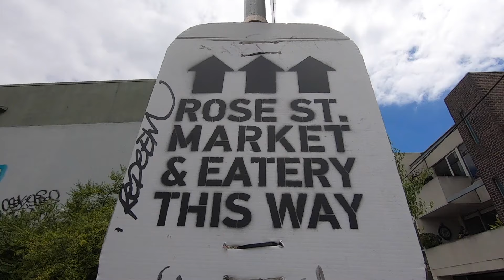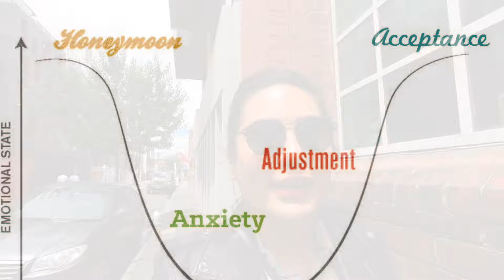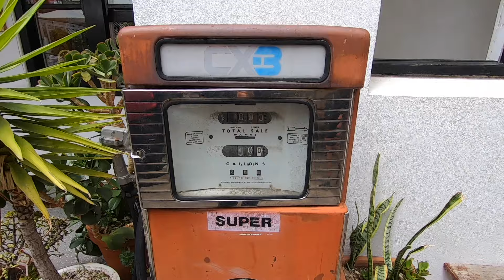Avustralya'da 10 Yıl Yaşamak | Pişman Mıyım?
Ocak 2010- Ocak 2020. Avustralya'da on yıl yaşamak nasıldı, göç etmek zor mu, adaptasyon süreci nasıl gibi bir çok soru alınca, sizler için bir video çekmeye karar verdim. Dile kolay, Avustralya'da gecen tam on yıl!

►Benim hakkımda:
Merhaba! Ben Senem. Son on yıldır Avustralya, Melbourne şehrinde yaşıyorum.  Plajları, kanguruları ve daha pek çok bize uzak olan özelliğiyle Avustralya, yaşaması en cazip ülkelerden biri. İşte bu güzel ülkeyi birde benden dinleyin istedim!

Feragatname: Ben bir avukat değilim ve videolar yasal tavsiye olarak düşünülmemelidir. Bu web sitesinin içeriği yasal tavsiye niteliğinde DEĞİLDİR ve bu şekilde kullanılmamalıdır. Belirli konularda resmi yasal tavsiye alınmalıdır. Sadece kayıtlı göçmenler Avustralya'da (MARA) göçmenlik yardımı verebilirler. Bu kanalda bulunan materyal ve bilgiler yalnızca genel bilgi amaçlıdır. Kanaldaki materyal veya bilgileri, göçmenlik işlerinin, yasal veya diğer kararların temeli olarak KULLANMAYIN. Avustralya'da ziyaret etmek ya da Avustralya'da kalmak için birisine sponsor olmak istiyorsanız, veya Avustralya'da kalmak istiyorsanız, kayıtlı bir göç acentesinden vize işlemiyle ilgili yardım alabilirsiniz.